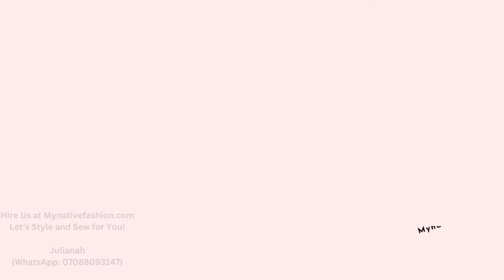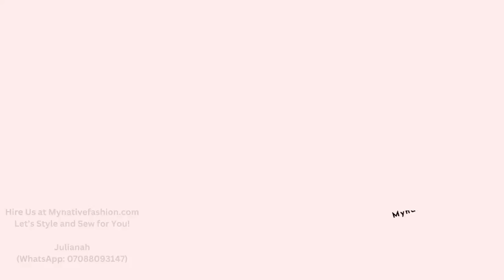60 Best Jalamia Styles For Men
Simplicity is the rule of the game here. This unique Jalamia wear will help you achieve an elegant look. Hire our services. We handle male and female wear styling and sewing. We deliver anywhere in the world.